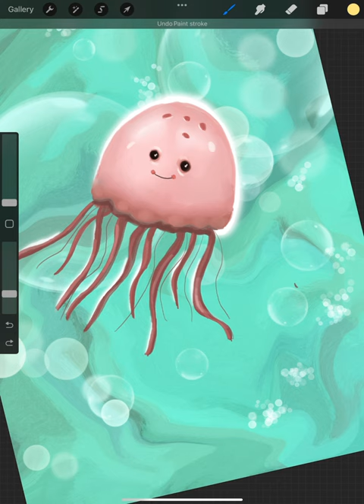trending forypu art jellyfish cartoonart fyp like sub follow comment love music song